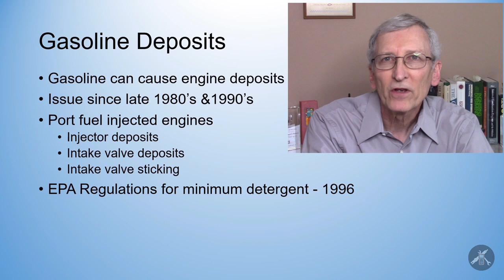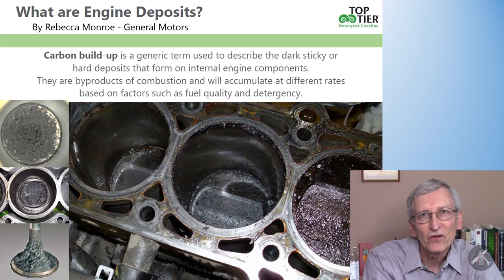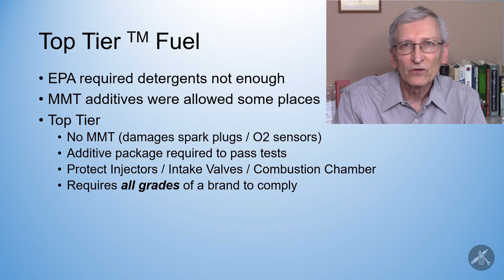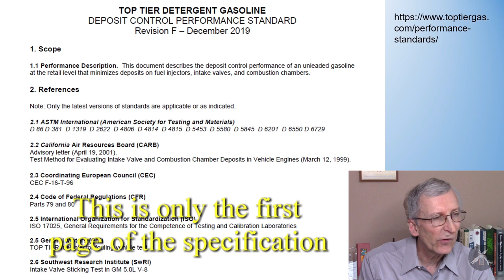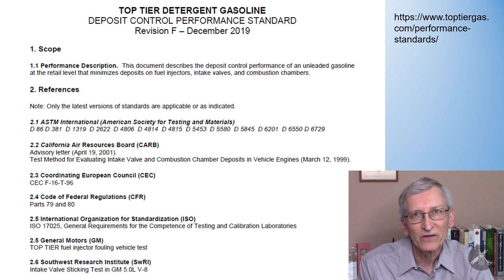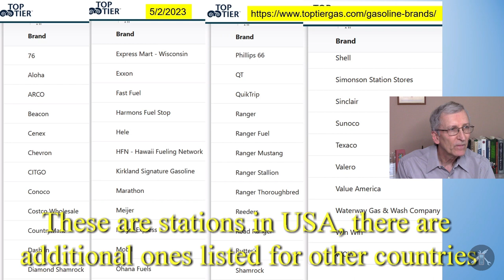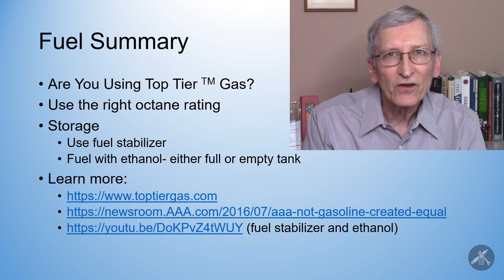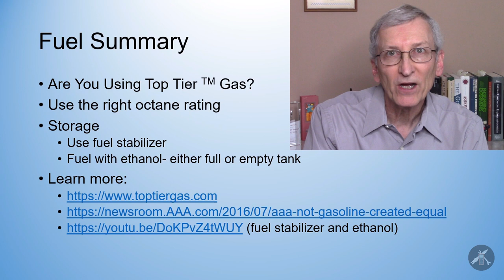What's the Best Gas for Your Car? Keep your engine clean with Top Tier gas.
What is the best gasoline for your car?  I don't mean regular or premium, I mean how can you tell the best gas to buy to keep your fuel injectors, valves and combustion chambers clean?  There is a certification called "Top Tier(tm)" that assures that gasoline has the right additives to keep those engine parts clean.  In the '80s and 90's when port fuel injection was introduced to American cars, there began to be problems with fuel injector plugging and intake valve deposits.  While the Federal EPA set requirements for a minimum detergent level in the mid 90's, the auto companies worked to find a better answer.  The "Top Tier" approval means that a brand has tested its fuel and additive package to meet certain requirements that should keep the engine parts clean.
A number of auto manufacturers recommend Top Tier fuel in their owner's manuals. I have been using it in my own cars for years now in nearly every tank, without any issues related to fuel.
While there may be some brands that are as good as or possibly better than Top Tier, without the standardized testing, how would you know?